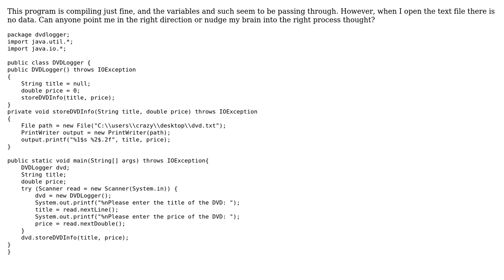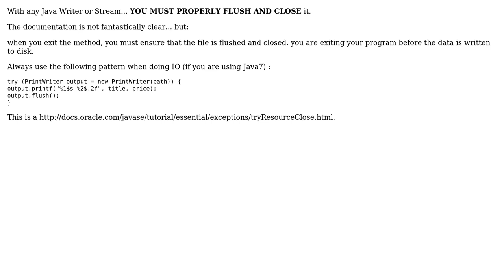Java PrintWriter not printing data to file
With thanks & praise to God, and with thanks to the many people who have made this project possible! You are responsible for your own actions.